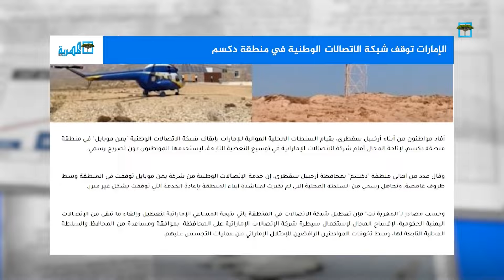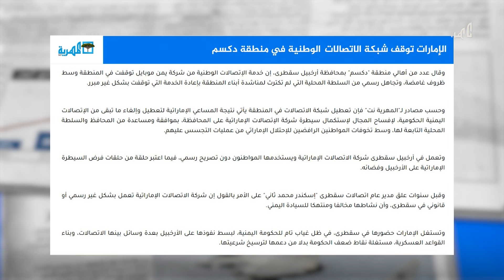الإمارات توقف شبكة اتصالات يمن موبايل في دكسم بسقطرى